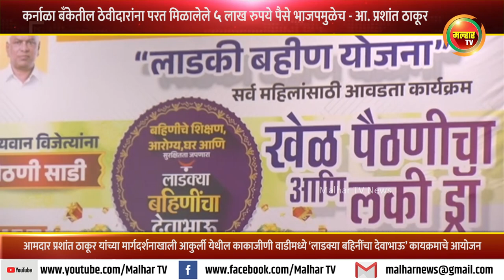कर्नाळा बँकेतील ठेवीदारांना परत मिळालेले ५ लाख रुपये पैसे भाजपमुळेच - आ. प्रशांत ठाकूर